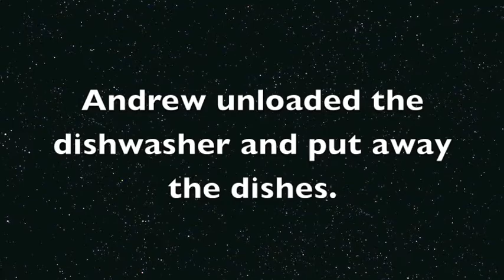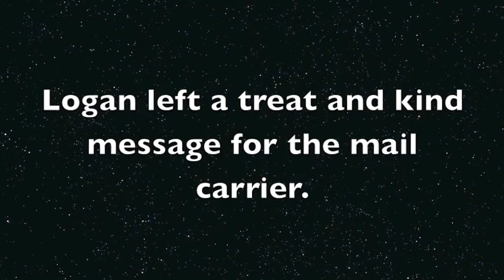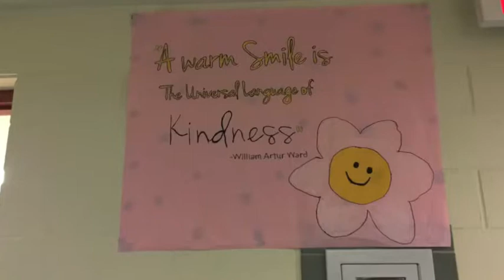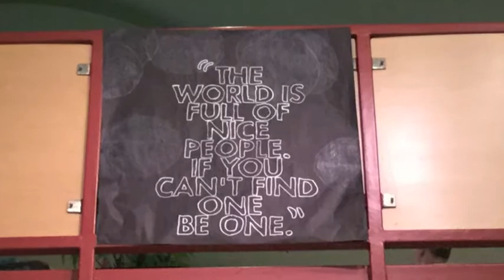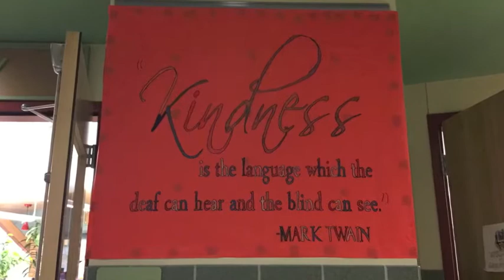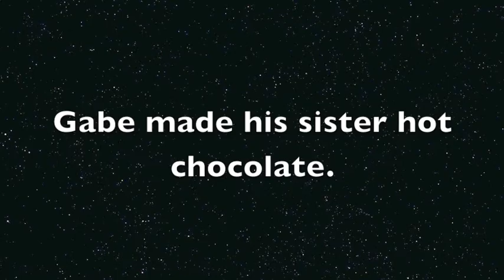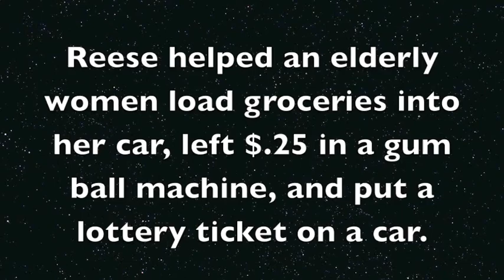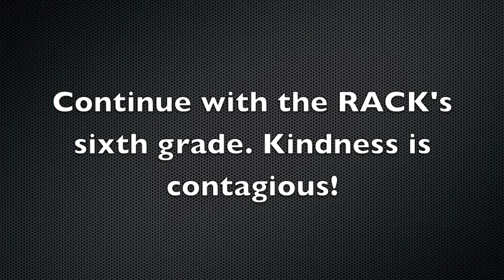Highcliff Elementary RACKs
Throughout the 2015 holiday season, sixth-grade students in Brett Parkhill's class at Highcliff Elementary were tasked with doing two Random Acts of Christmas Kindness (RACKs). One task was to be completed at outside of school, while the second was to happen at school. Great job students!